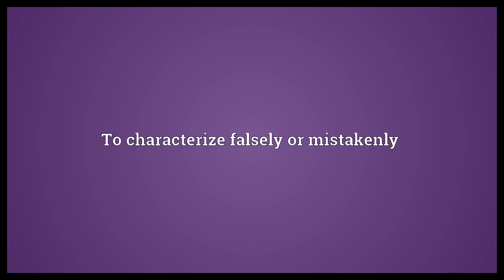Mischaracterize Meaning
Video shows what mischaracterize means. To characterize falsely or mistakenly.  Mischaracterize Meaning. How to pronounce, definition audio dictionary. How to say mischaracterize. Powered by MaryTTS, Wiktionary